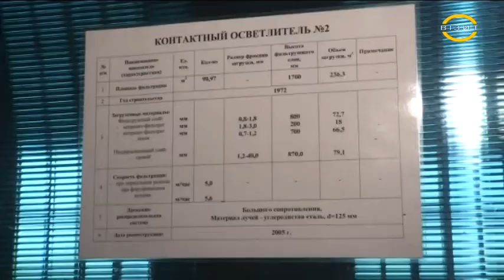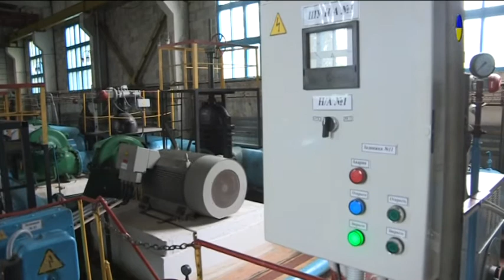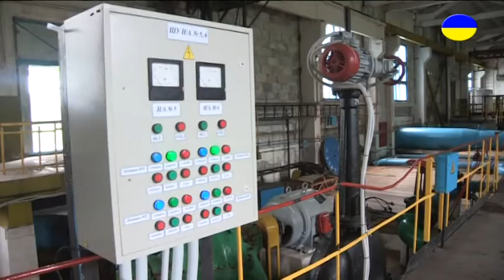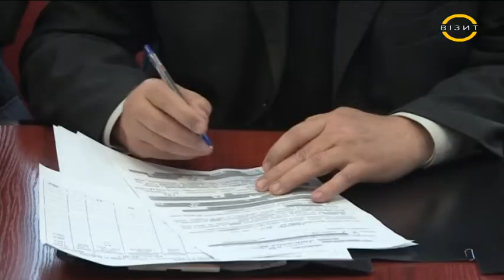Наш час 16.05.2016 р.